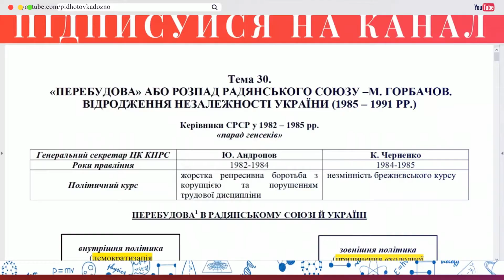Аудіо "Політика більшовиків щодо релігії та церкви в Україні в 1920-ті рр." | Підготовка до ЗНО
Тема 23. Встановлення комуністичного тоталітарного режиму в Україні
"Політика більшовиків щодо релігії та церкви в Україні в 1920-ті рр."